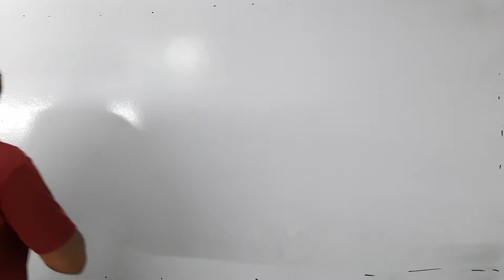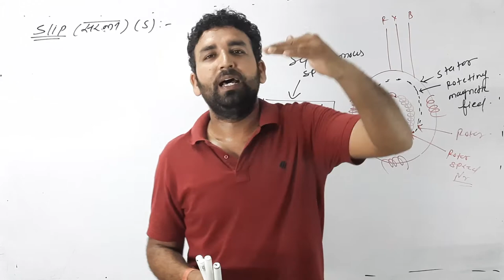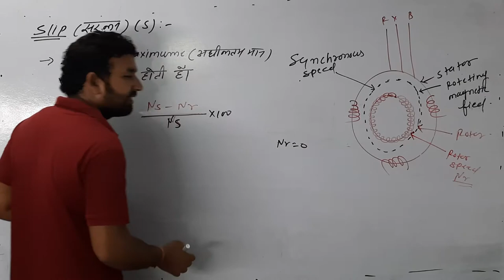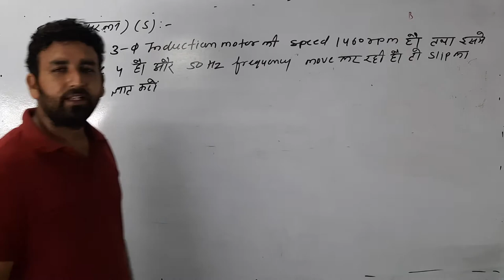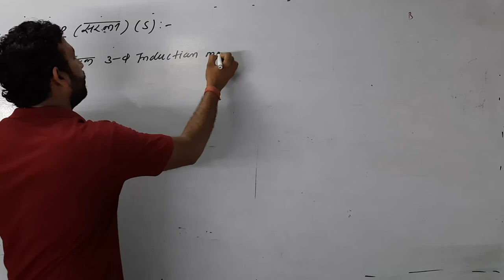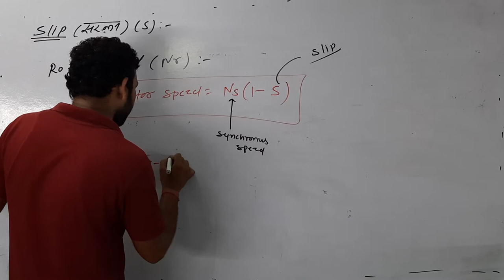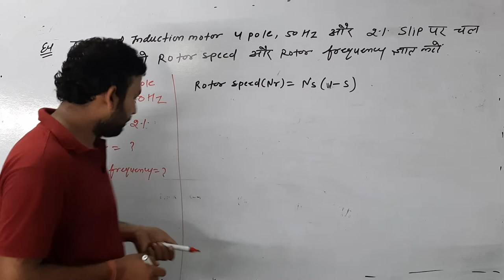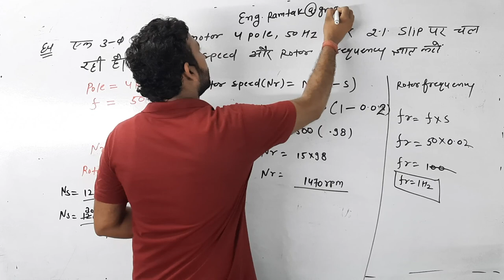induction motor Slip (सरकन)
विडियो में induction motor Slip (सर्कल) का विडियो अपलोड किया गया है
अगर किसी भी छात्र को विडियो में ली गई क्लास से संम्बधित कोई सुझाव चाहिए तो विडियो के कोमेंट बॉक्स में कमेंट करके पूछ सकते है |

About video:-
induction motor Slip (सर्कल)